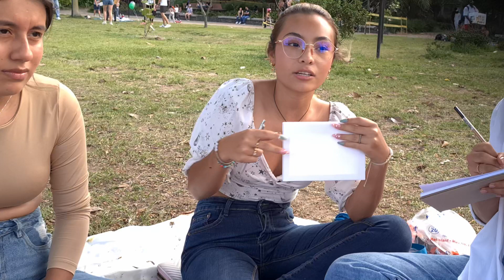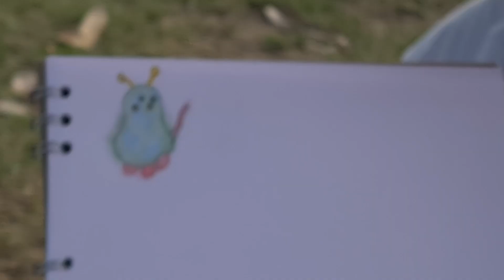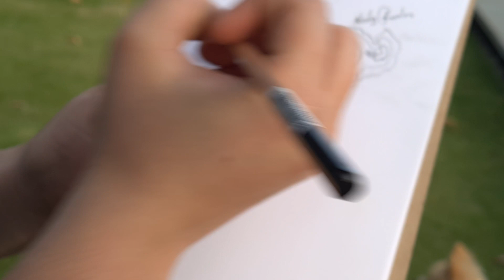👽 PERROS ALIENÍGENAS, ¿Cómo te lo imaginas? | Entrevistas en Colombia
Mascotas alienígenas, ¿existen? Salimos a la calles de Medellín - Colombia a preguntar que si creen en perros que viajen en OVNIS y las respuestas son sorprendentes, ademas nos hicieron un dibujo de la mascota fuera de este mundo.

O si lo tuyo son los foto estudios de mascotas como la tuya, dame un saludo en:

Si estás en Colombia y quieres guardar los recuerdos más emotivos con tu Mascota:

Bienvenido al canal de Bigotes Perrunos con Luis Tobón, acá aprenderás a disfrutar de una vida plena con tu mascota, guiado por personas extraordinarias que desean entregar todo su conocimiento.

Aquí encontraras información para hacer feliz a tu mascota, las técnicas más eficaces para que seas el fotógrafo de la manada y la motivación necesaria para alcanzar cualquier objetivo que te propongas en equipo con tu familia multiespecie.

Este canal es para los que tienen 1 millón de fotos a su animal de compañía,  para los rebeldes que luchan por los derechos de los animales, para los hambrientos de conocimiento que quieren entender el mundo animal y para los entusiastas que buscan armonizar con la naturaleza.

 Este canal es para ti.

¡Nos vemos!

Luis Tobón